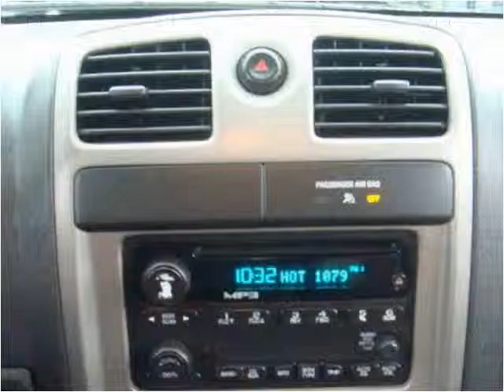2006 Chevrolet Colorado Used Cars Lafayette LA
This 2006 Chevrolet Colorado is available from Motor City.